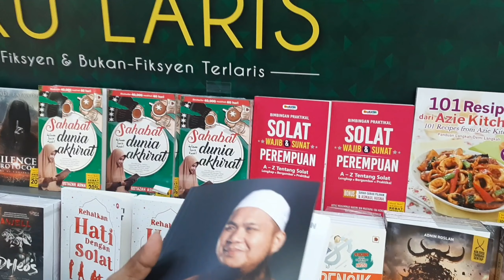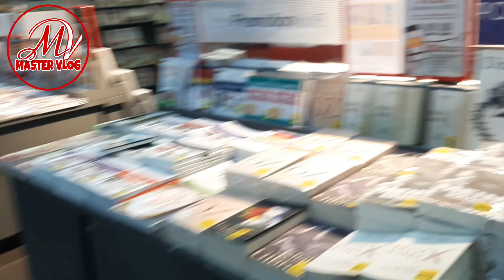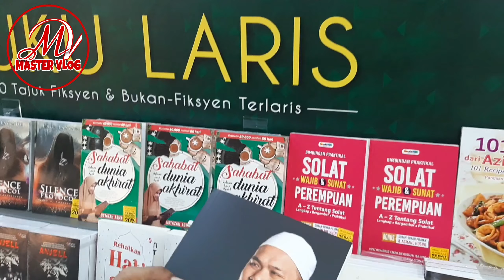BEDAH BUKU.. 11 AMALAN MEMILIKI KEKAYAAN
asalamualaikum sahabatku,, kali ini saya sedang berkunjung di toko buku terbesar di puchong jaya.. dan saya menemukan buku yang bagus buat di baca, buku jni berjudul 11amalanMemilikiKekayaan buku ini bagus banget ternya,, tp saya belum menceritakan kandungan buku ini di dalam vidio.. dan bila sahabat berminat kalau aq menceritan isi buku ini.. silahkan tinggalkan komentar sahabat ya,, dan saya akan menjelaskan isinya.. terima kasih sahabat semua yg sudah menonton..